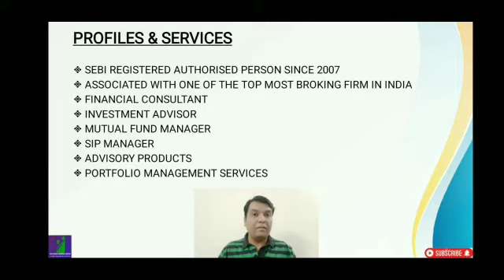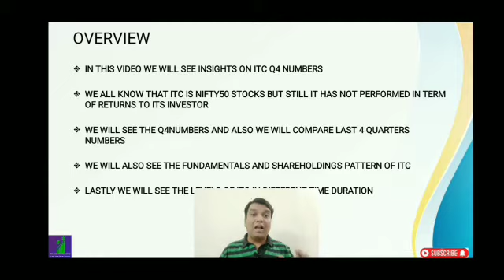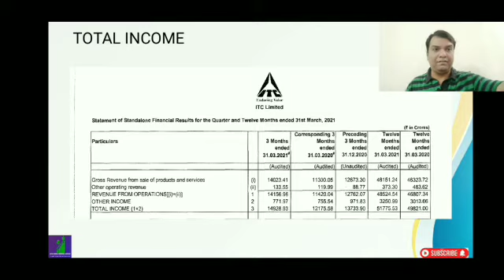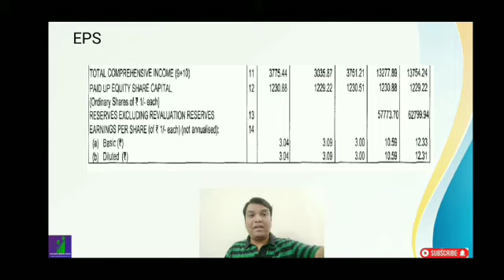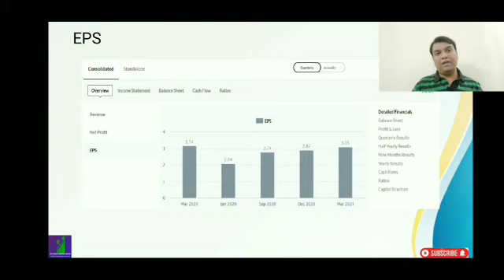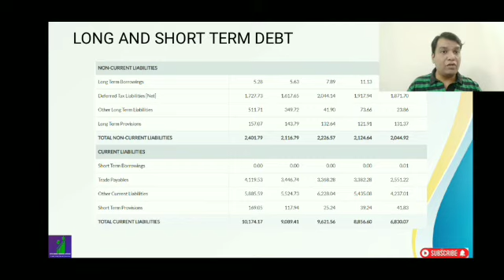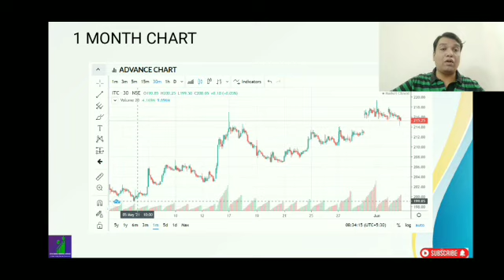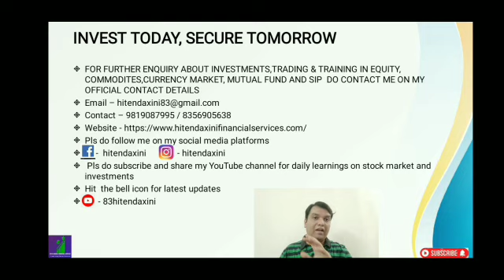ITC SHARE LATEST NEWS, Q4 RESULTS 2021, STOCK TO BUY NOW